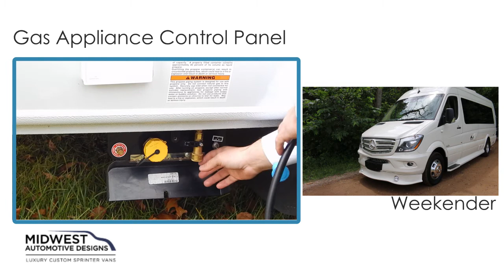Gas Appliance Control Panel